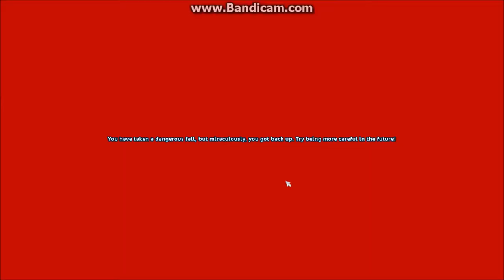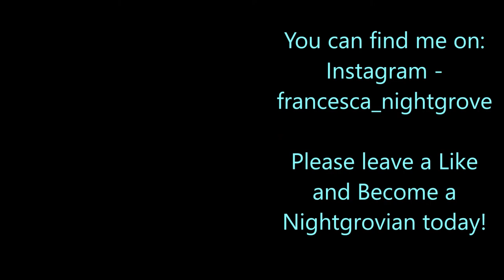FROSTSPIRIT CAN FLY?! // Star Stable Online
Holy cow! I knew that my Starter Horse was special, boy I didn't know that he could fly!!